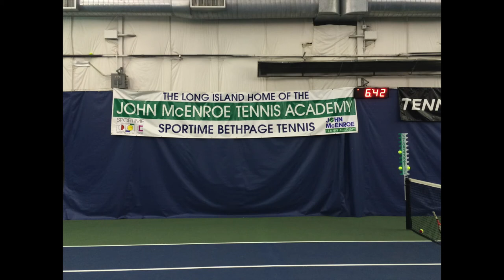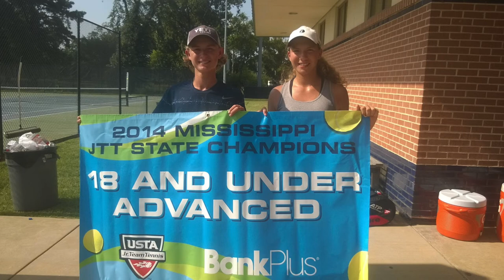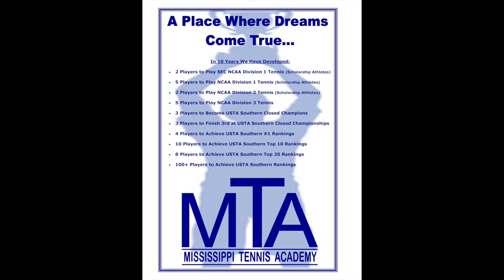MTA 2014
2014 a Great Year at The Mississippi Tennis Academy...want to be a Serious player or just Recreational come join us, there is a Plan for Everybody